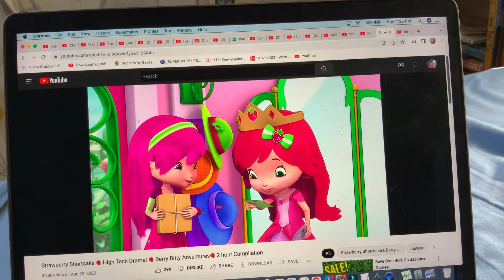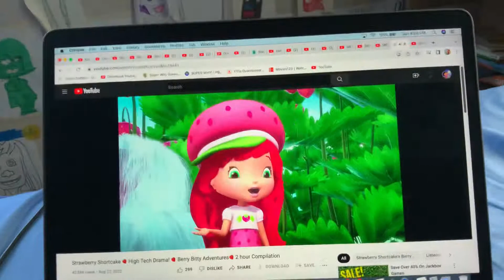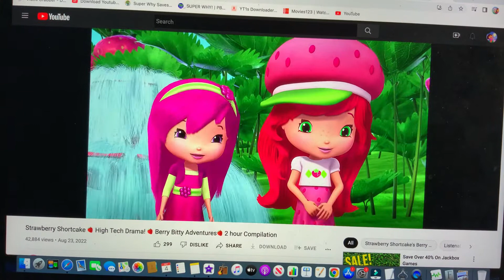strawberry Shortcake - Along Training Moment